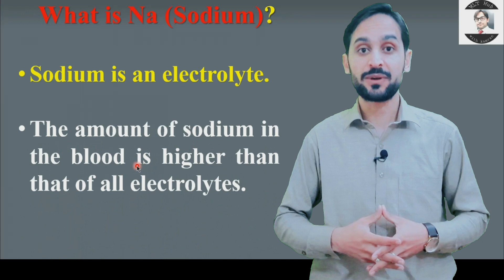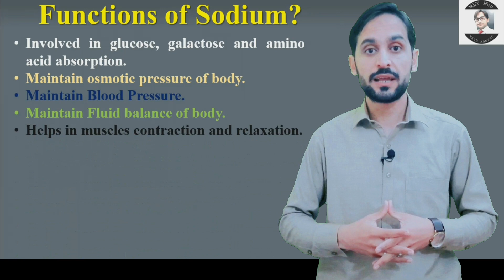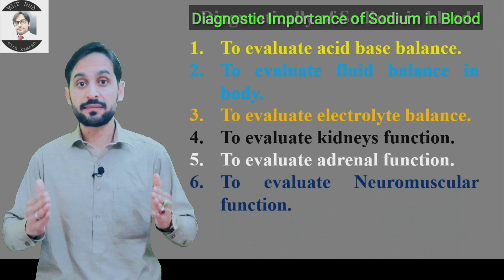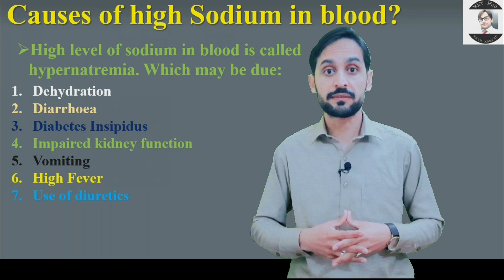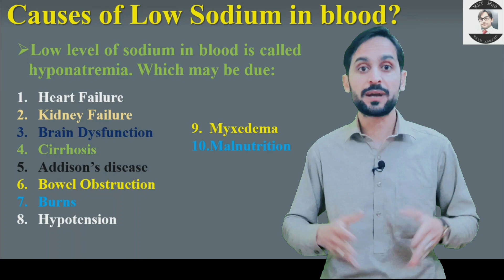Sodium Test in Blood | Causes of high and low in blood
Sodium is an electrolyte. The amount of sodium in the blood is higher than that of all electrolytes.

Queries solved in this video:
00:00 | Introduction?
00:30 | what is sodium?
00:42 | Functions of sodium?
01:58 | Diagnostic importance of Sodium in blood?
02:40 | Specimen collection for sodium test?
02:56 | Causes of high sodium in blood?
0:40 | Causes of low sodium in blood?